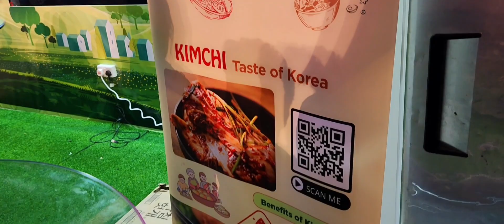Korean Songs Music Food Kimchi In DUBAI | KOREAN FOOD FESTIVAL FUN AND ENTERTAINMENT | Korean Beauty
Korean Food Festival Dubai Event | Kimchi Korean Songs Weekend Routine vlog|Faiza Kitchen and Vlogs

Welcome to "Faiza Kitchen and Vlogs" where Food meets soul. I want my YouTube family to enjoy watching my recipes, baking, learn the tricks and tips to save your cooking time and checkout a new way to experience food in my unique style. I'm sharing natural remedies for beauty for all ages.